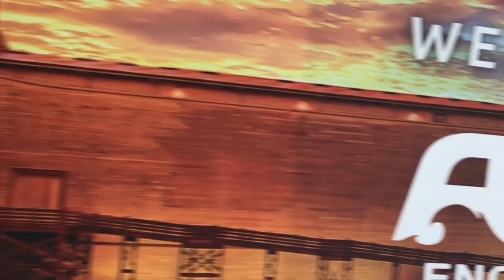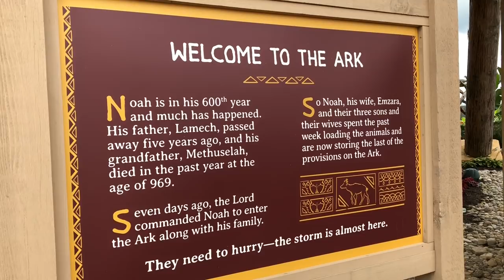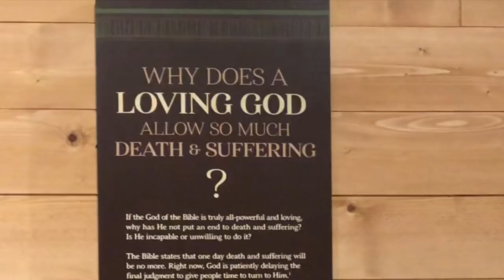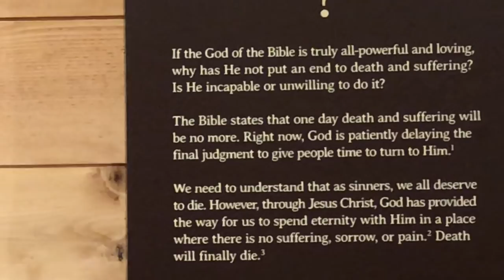Ark Encounter Worth the Visit? // Tour Kentucky // Fulltime RV Living Family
When we hit the road Fulltime with our 4 kids, living in our RV (5th Wheel), going to tour the Noah’s Ark Encounter in Kentucky was #1 on our list! It did not disappoint either!! This place was massive and filled with TONS of information and Biblical truths!!

It’s a way you can help us continue to create more videos and it’s completely FREE to you! Yep, it does not cost you a dime to use our links and we get a small % of the sale. It’s a win win! We give our time, info, honest opinions, and resources and you buy what you was going to anyway and show us your love ❤️ and support for this channel by using our link!

FYI: the Creation Museum is NOT here at the Ark Encounter. It’s about 45 minutes Away!! So if your buying online they offer a combo ticket!! We did not know this before time and glad we didn’t buy the combo ticket online!!

About us: We Sold Everything this summer! Bought a truck and 5th wheel and set off on an adventure of a lifetime with our 4 kids! Fulltime RV Living has its ups and downs and we are sharing all our experiences with you!!